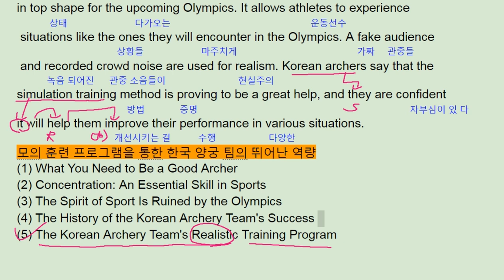The 상승 직독직해 파트2 리뷰3- 번개콩